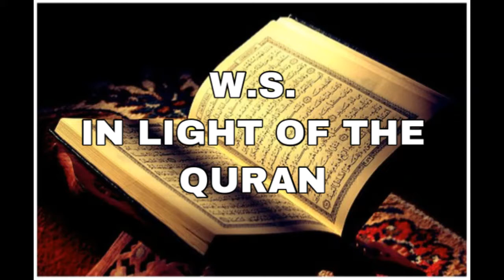Black and Muslim in America: W.S. In Light Of The Quran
In this broadcast of Black and Muslim in America Bilal Abdullah goes over Chapter 2 verses 8-15 of the Quran and reflects on the system of white supremacy using such verses.